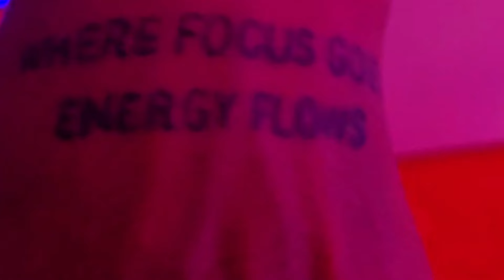How Black People Partyyyyy!!!! Black Women Event: The Outfits, The music and The Dances.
Black women events
Black people
What people are wearing.
Stylish black women.
Party like black people
How black people partyyyy...